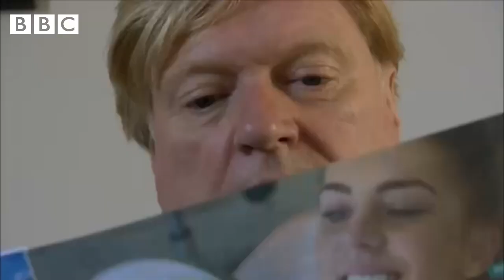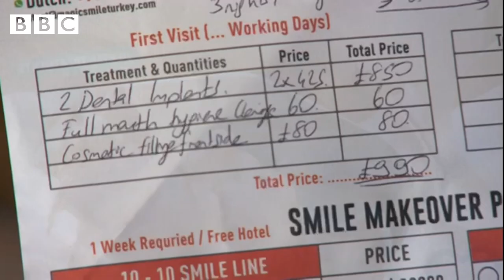Bridlington man flies to Turkey for dental treatment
David Moore said the cost of treatment in Turkey was about a third of private UK dentists' fees

A man has said he travelled to Turkey for dental work after being unable to find a dentist and get treatment in East Yorkshire.

David Moore was scheduled to have a broken tooth replaced, but the private dentist he used closed down.

He said he was unable to find a new NHS or private dentist “within 30 miles” of his home in Bridlington.

The British Dental Association (BDA) warned that "patients should be aware of the risks” when travelling abroad for treatment.

Mr Moore said his flight to Antalya was full of “health tourists”.

“I should think it was probably about 90% English having dental treatment,” he said.

Two dental practices have shut down in the last few months in Bridlington, leaving the town with only one NHS practice.

Source: BBC.com